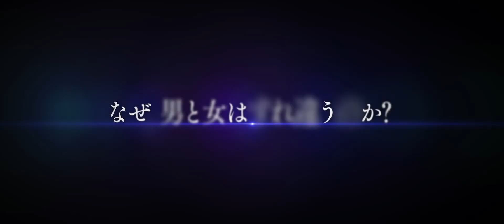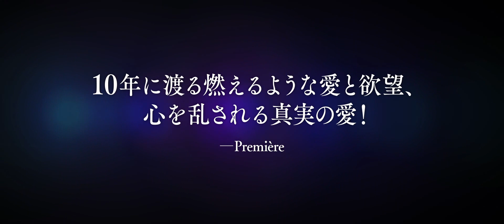『モン・ロワ 愛を巡るそれぞれの理由』映画オリジナル予告編(15歳未満は見ちゃダメ)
恋愛とは？結婚、夫婦とは？　男と女、10年間の愛の軌跡

弁護士のトニーはスキー事故で大けがを負いリハビリセンターに入院する。リハビリを続ける中、ジョルジオとの波乱に満ちた関係を振り返る。これほどまでに深く愛した男はいったい何者だったのか。なぜ、ふたりは愛し合うことになったのか。10年前、トニーはかつて憧れていたレストラン経営者のジョルジオとクラブで再会し、激しい恋に落ちる。瞬く間に意気投合したふたりは、電撃的に結婚を決め、トニーは妊娠するが…。

3月25日（土）YEBISU GARDEN CINEMA、ヒューマントラストシネマ有楽町ほか全国順次公開
R15＋